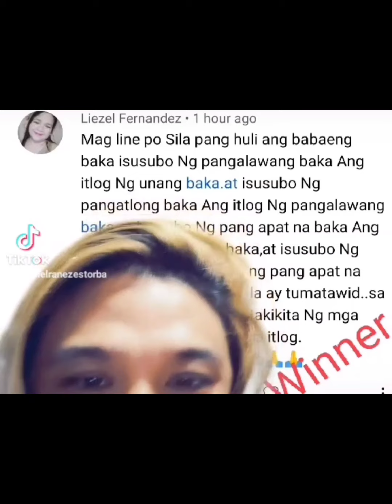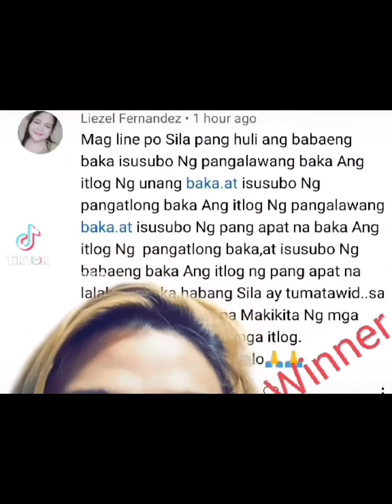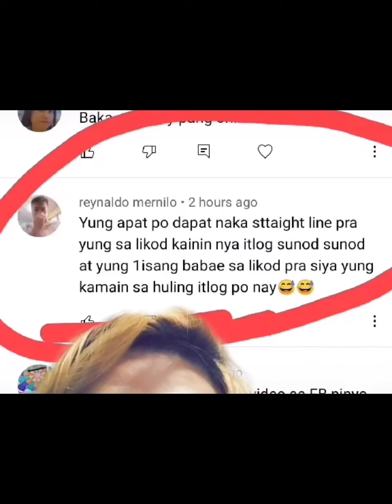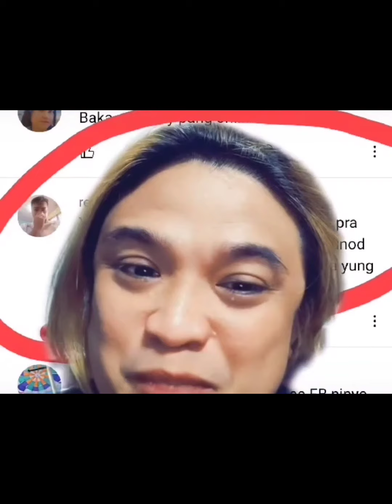Tanong Ni Nanay Sagutin Mo ng Sampal ay Maipanalo! Round 1 2nd Question